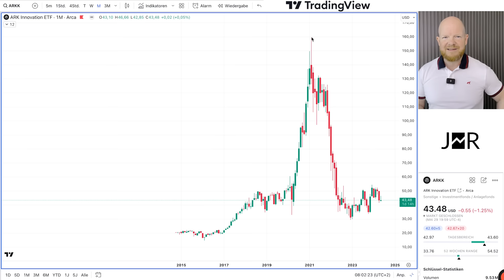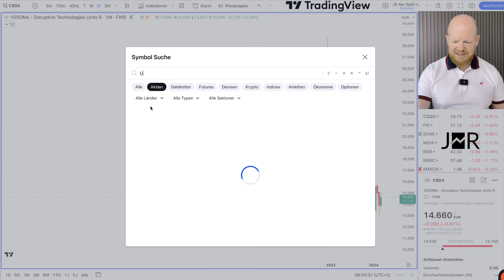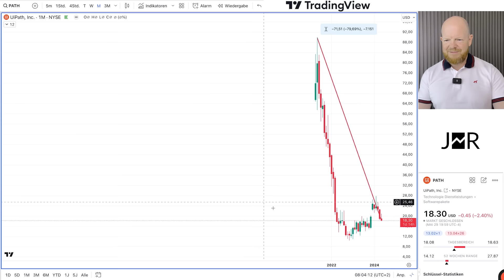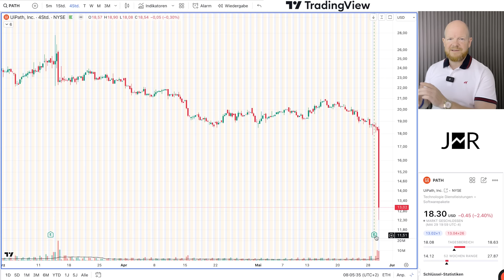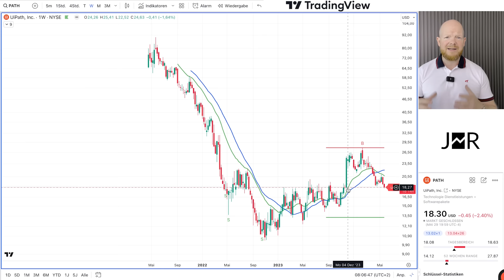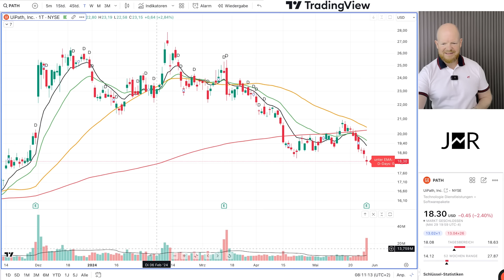Praxistipp - So handelst du Earnings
Am Beispiel Cathie Wood sieht man, dass auch institutionelle Anleger nicht wissen wie man sich vor Earnings eines Unternehmens bzw. Aktie verhalten sollte. Das erkläre ich dir im heutigen Video.

0:00 Cathie Wood
1:04 ARK ETF & PATH
5:13 Learning 1
7:13 Learning 2
9:36 Fazit